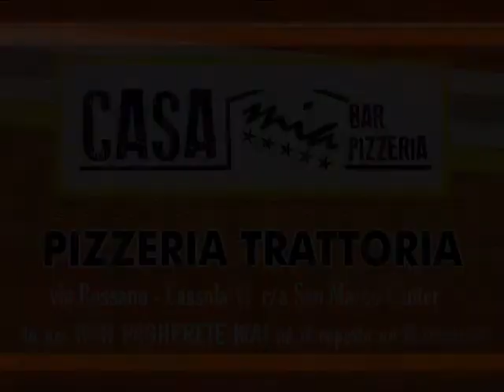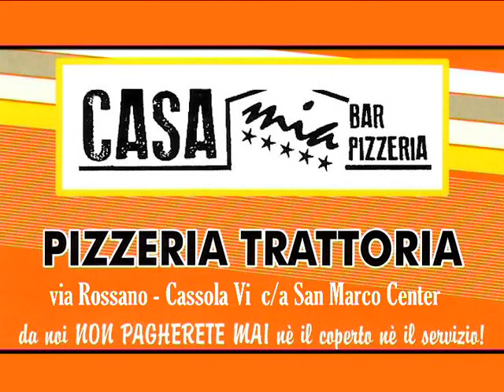Giovedi Sport 5a Puntata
MARCO ZALUNARDO CAPITANO RUGBY BASSANO
MARCO FIORAVANZO SOCIETA' TENNIS BASSANO
LUIGI ZITAROSA SETTORE GIOVANILE SOCIETA' TENNIS BASSANO
DIEGO PALESTRA OMNIA FITNESS
LUCA MARIA CHENET E ANDREA POZZOBON